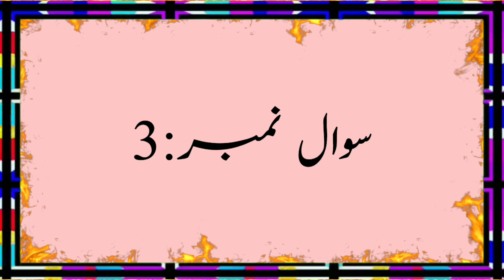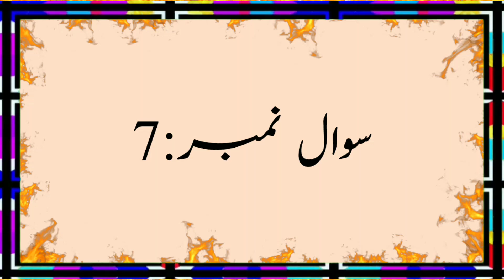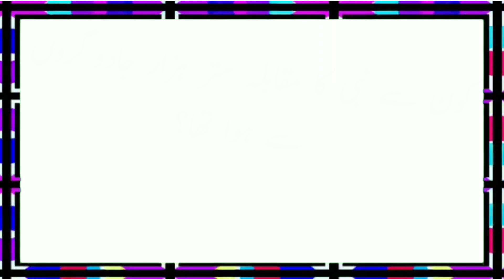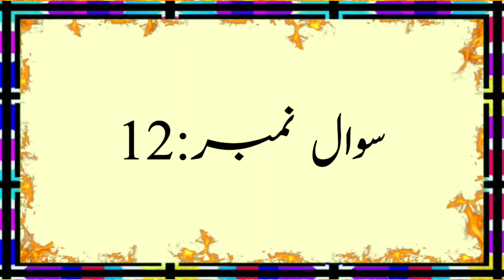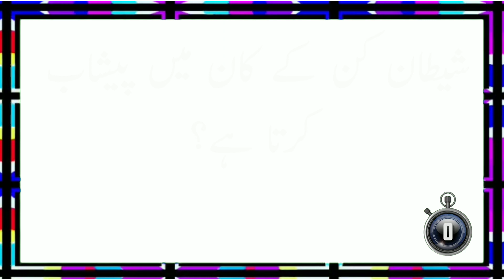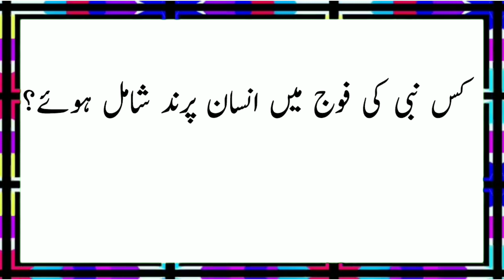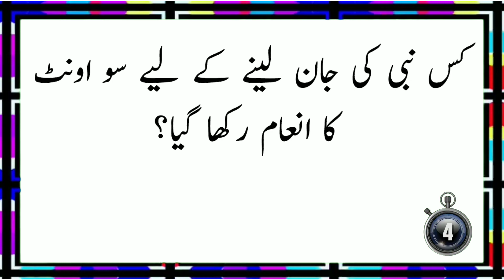Islamic Maloomat With Answer | Paheliyan with Answer | اسلامی سوالات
Welcome to Play 4 pk.
We Make Videos on all these Topic.
1: General Knowledge Questions,
2: Urdu Paheliyan,
3: Islamic Paheliyan,
4: Puzzles in Hindi,
5: Riddles in Hindi,
Play 4 pk is also share Islamic Videos, and much more.

videos.